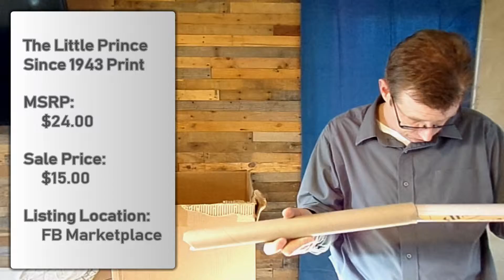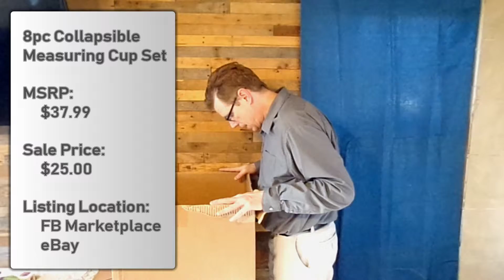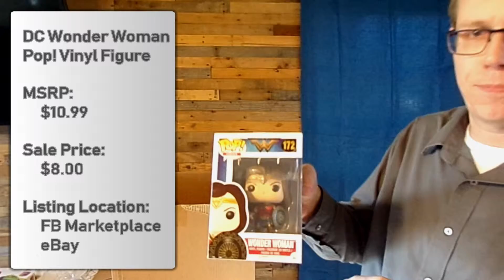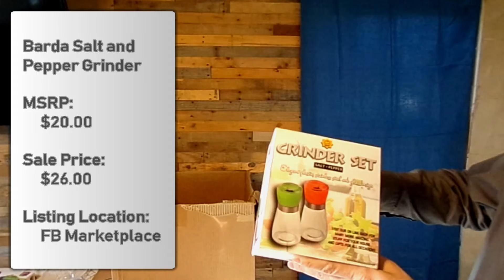First Quicklotz Case (4 of 8) - General Merchandise Mystery Box Unboxing for Resale on 4-8-2019!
After  much debate and eight BULQ pallets, the Knutsons have finally branched out into another supplier!  The Knuts purchased a General Merchandise (GM) Mystery Box from QuickLotz, and have no idea what to expect in the case. What will be cool, what will be gross, what will be awesome, what will be junk? With this being their first purchase from this supplier, they are at a total loss.  Will this be the purchase that finally pushes these Knuts over the edge?

This is the fourth video the Knuts find some really interesting merchandise from the orient.  Come on along, grab a box knife and dig in with the Knuts! What is the oddest item of the case?
     Then on February 12, 2019 the couple launched its YouTube presence with a unboxing of two pallets.  This debut was received with varying levels of acceptance due to technical difficulties. Since then, the couple is crazily setting up the reselling business, launching its YouTube presence, maintaining their full-time jobs, and raising their three kids.